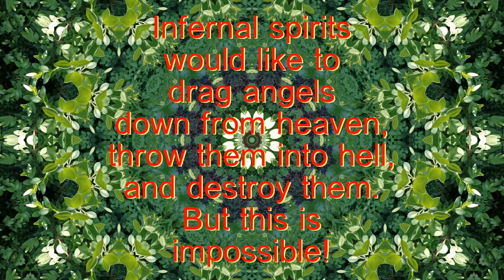To Hell With You - Spiritual Facts in Seven